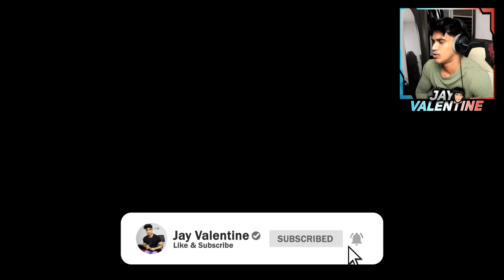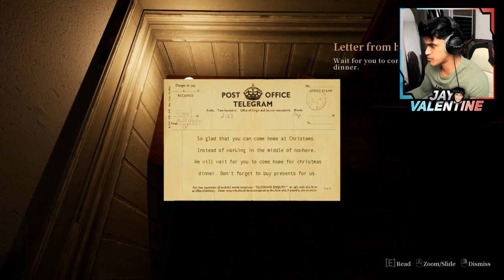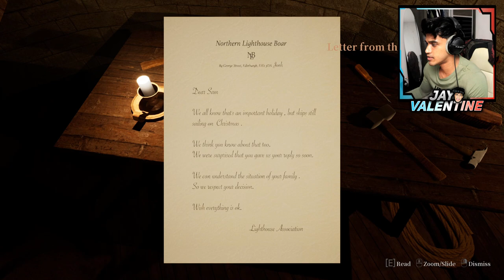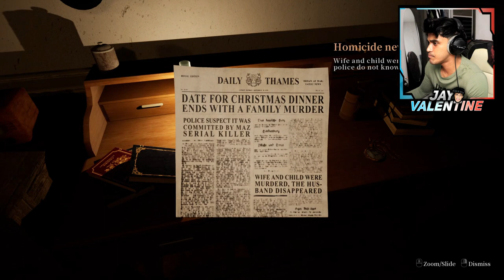IM A LIGHTHOUSE KEEPER (Swallow)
Bro what is going on in this lighthouse bro.